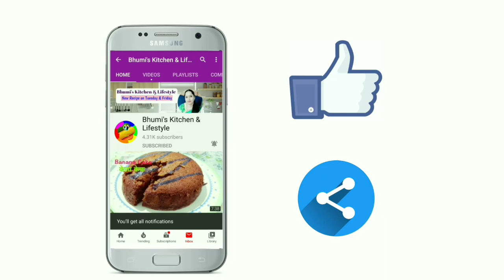Papdi Recipe for chaat |गेंहू के आटे से बनाएं पापड़ी |Snacks Recipe | Indian streetfood Papri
Papdi Recipe for chaat |गेंहू के आटे से बनाएं पापड़ी |Papdi banane ka tarika |Papdi Recipe in Hindi

This video is about how to make papdi indian Street food at home  with wheatflour.

papdi recipe ,papdi recipe for chat
papdi recipe in hindi
papdi recipe hebbar's kitchen
papdi recipe in marathi
papdi recipe odia
papdi recipe in telugu
पापड़ी रेसिपी ,
पापड़ी रेसिपी इन हिंदी ,
पापड़ी चाट रेसिपी
मैदा पापड़ी रेसिपी ,
भल्ला पापड़ी रेसिपी
बेसन पापड़ी रेसिपी
पापड़ी कैसे बनाते हैं
पापड़ी बनाने की विधि
पापड़ी रेसिपी
पापड़ी कैसे बनाएं
पापड़ी बनाना
पापड़ी चाट बनाने का विधि
wheat flour papdi chaat ,
wheat flour papadi ,
wheat flour papad recipe in kannada
wheat flour papad recipe in marathi
wheat flour soan papdi